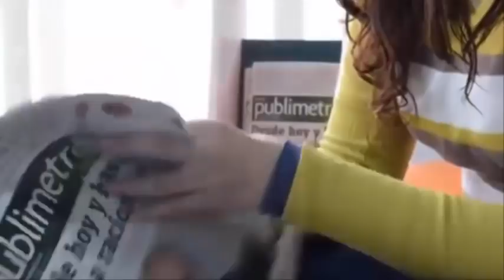Las hermanas mellizas💜que causaron😳furor por ser increíblemente😊diferentes😳ya son adultas🤓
MAS HISTORIAS
El alcanzó a darle un beso💋en la frente, esa fue la última vez😭que él la vio con vida💔